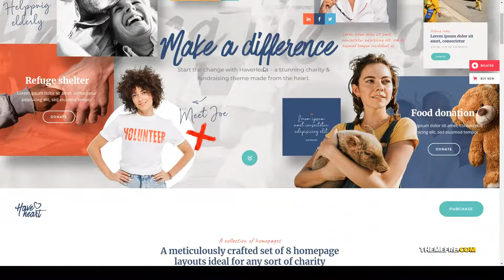HaveHeart - Fundraising and Charity Theme charity nonprofit organization Build Website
Columns 4+

 Layout Responsive

 Tags charity, charity foundation, charity theme, crowdfunding, donate, donation, foundation, fundraising, fundraising campaign, fundraising theme, funds, ngo, nonprofit, nonprofit organization, volunteer